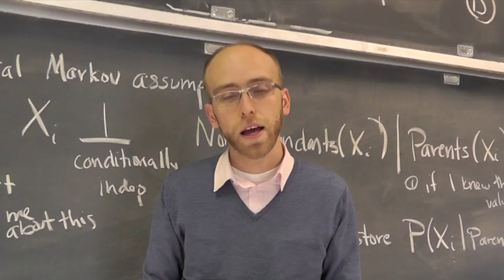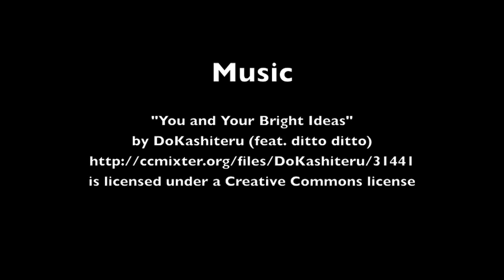Stand with Science Today!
We encourage everyone--grad students, former grad students, and all other supporters of science--to sign the letter. Tell Congress how important it is to choose cuts carefully and avoid ruining our future while attempting to save it.